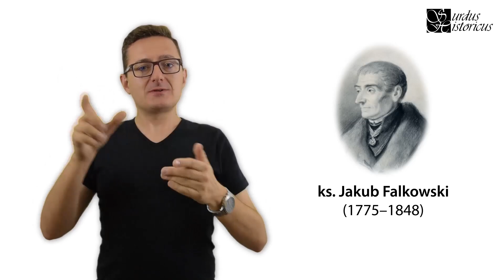Ks. Jakub Falkowski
Biogram powstał w ramach projektu "Włączeni w społeczeństwo", który został współfinansowany ze środków miasta stołecznego Warszawy w ramach programu "Wsparcie warszawskich organizacji pozarządowych - strona internetowa oraz identyfikacja wizualna".